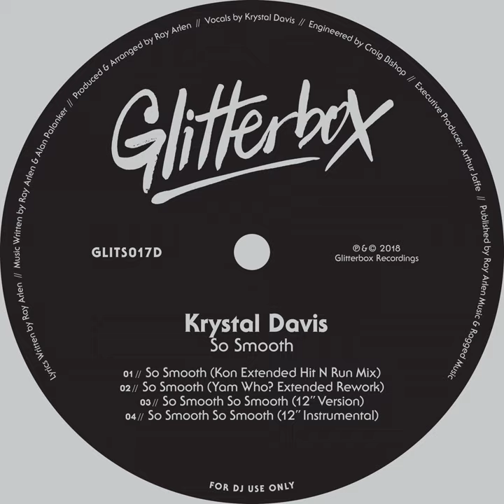So Smooth (12" Instrumental)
So Smooth (12" Instrumental) · Krystal Davis

So Smooth

Composer: Alan Palanker
Composer, Writer: Ray Arlen